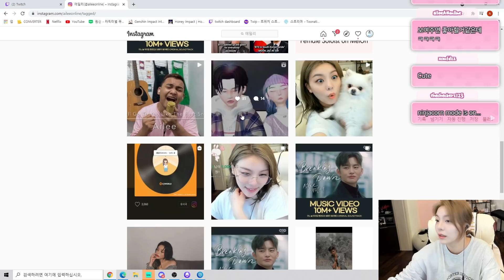에둘리가 샤인 머스켓 먹는 방법